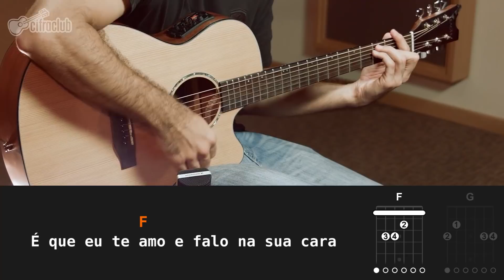Escreve Aí - Luan Santana (aula de violão simplificada)